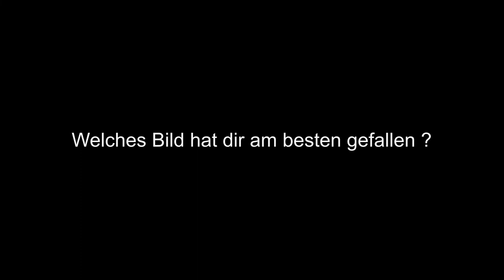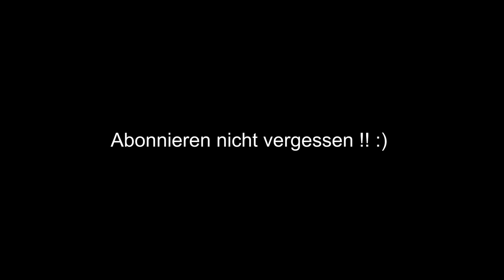Olaf das Rotkehlchen Top 15 Bilder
Eine tierische Freundschaft zwischen Mensch und Vogel ist sehr aussergewöhnlich, um so stolzer kann ich darauf sein, dass Olaf das Rotkehlchen eine zutrauliche Bindung zu mir aufgebaut hat...

Denn was gibts schöneres als Naturfotograf als Bilder aus nächster Nähe von einem Wildvogel machen zu dürfen, ohne das er sich erschreckt..

Oft sind es die kleinigkeiten im Leben die unser Leben so bereichern...

Besucht auch meine Facebookseite, dort findet ihr weitere Naturaufnahmen !!